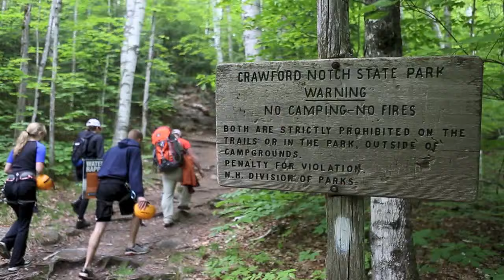Waterfall Rappelling with Northeast Mountaineering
Waterfall Rappelling at Ripley Falls in Crawford Notch, NH.